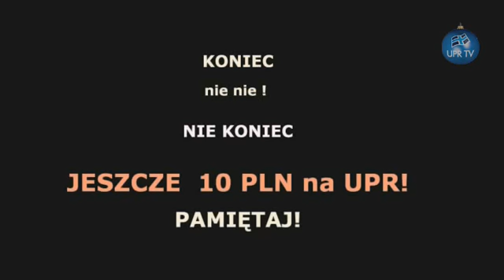11.12.2008 Kto zarabia na walce o zieleniznę?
v-bog JKM